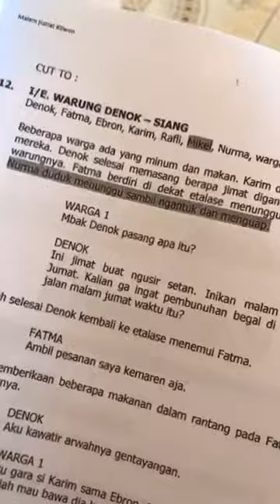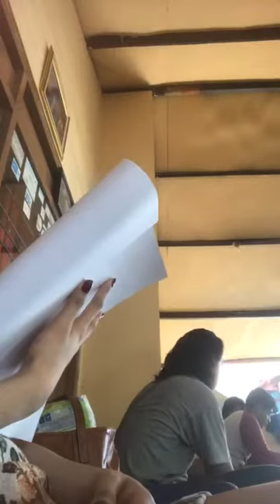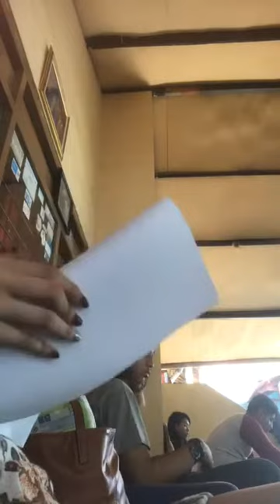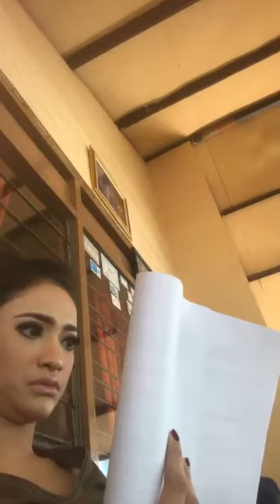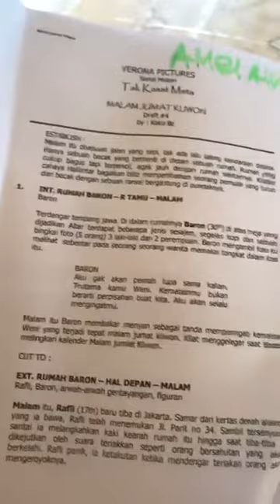Amel Alvi live